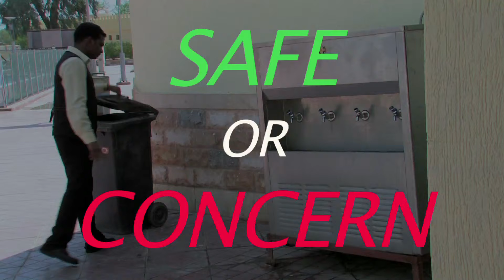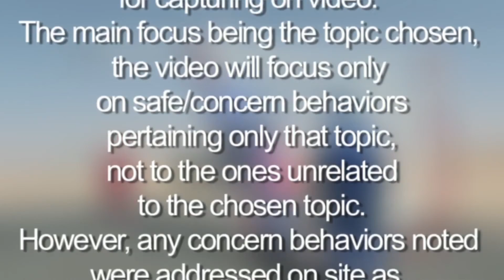Ahmadi Services Group - Hygiene and Hydration